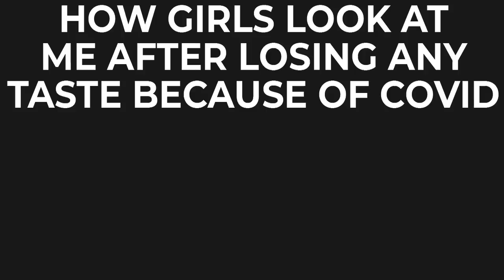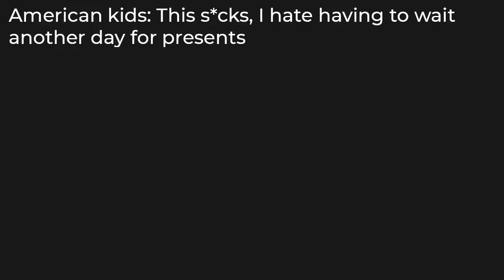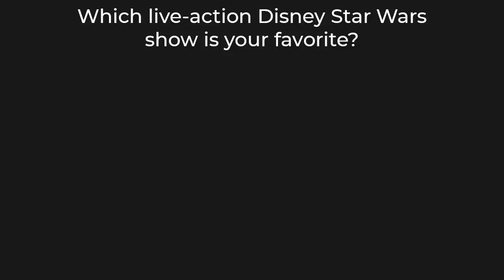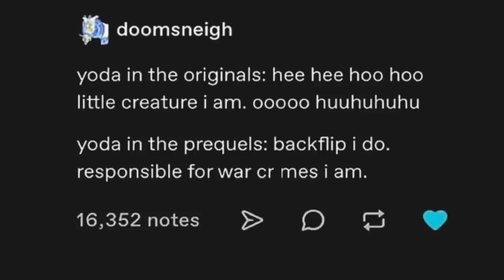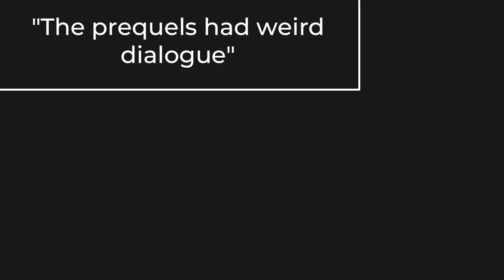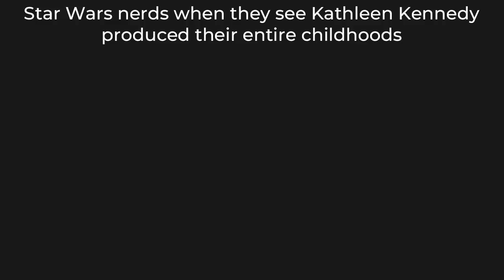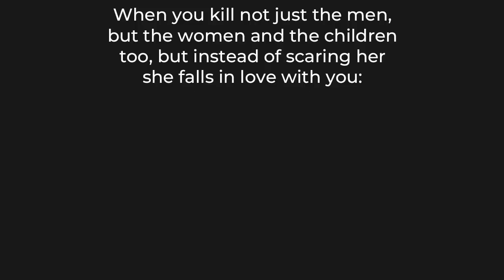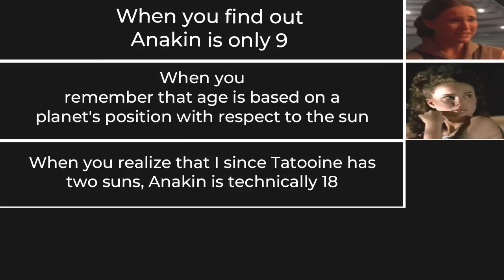PREQUEL MEMES 41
Binge watch all Prequel Memes:
​Today we look at some Star Wars Prequel memes. All the memes were taken from r/prequelmemes.